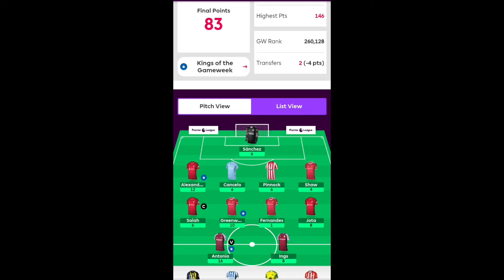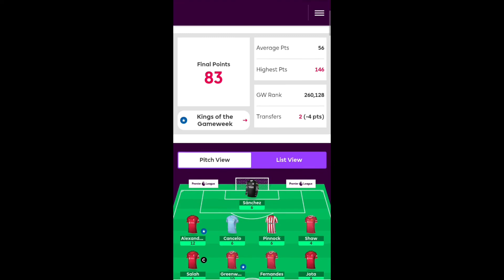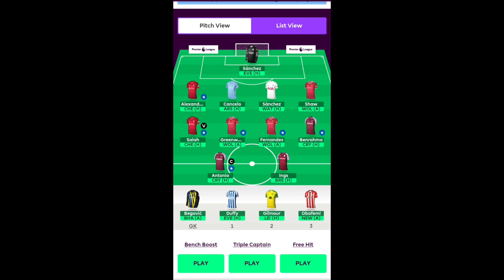FPL GW3 TEAM SELECTION - BENRAHMA IN | Scores,Transfers & Captain Fantasy Premier League 2021/22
15 likes?

good luck with your GW3!